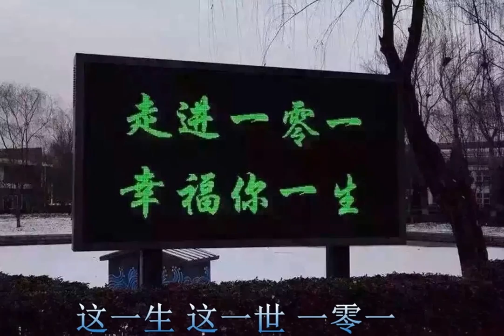101版南山南 陈昂试唱版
A famous songs with special lyrics by a Beijing 101 Middle School teacher called Ang Chen. It's written for the School Celebration.